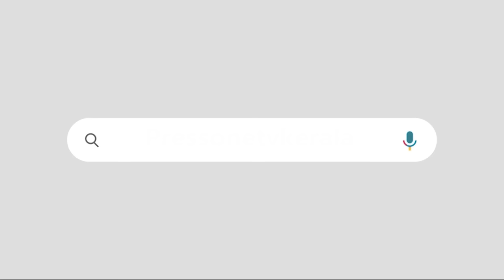മുകേഷ് രാജിവയ്ക്കണം,സിപിഎമ്മിൽ ചർച്ച, പറയുന്ന കാരണങ്ങൾ